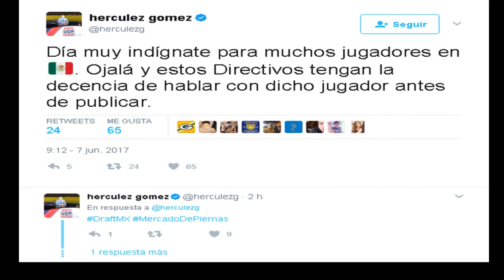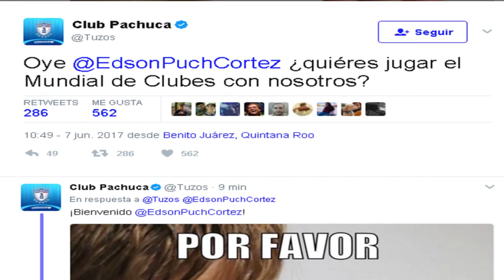MOVIMIENTOS OFICIALES del ► DRAFT Liga mx Apertura 2017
Te dejamos algunos de los primeros movimientos del Draft liga mx Apertura 2017 , en donde Pachuca y Monterrey han destacado en el regimen de Transferencias.